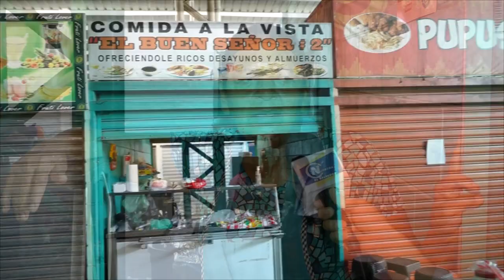LA HNA. CRISTINA PINEDA GONZALEZ VENDE DESAYUNOS Y ALMUERZOS EN EL MERCADO Nº5 DE USULUTAN.